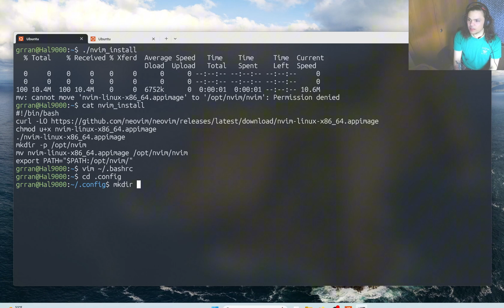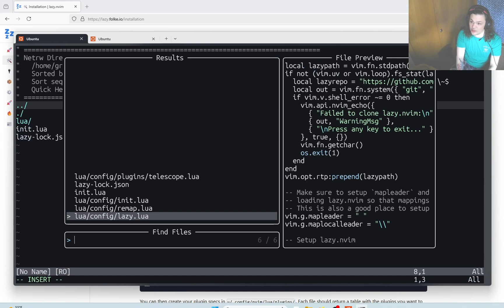The Fastest NVIM In The West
Setting up NVIM on a WSL Linux machine in Windows. This is barely a tutorial but here are the links